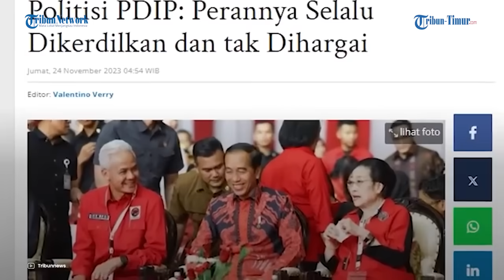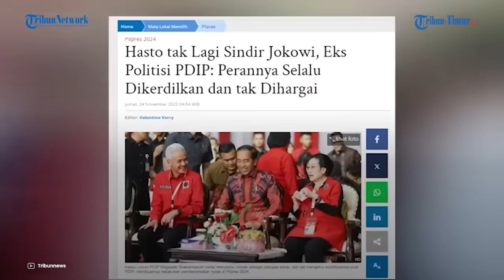Eks Politisi PDIP Ungkap Salahnya Megawati ke Jokowi hingga Dinilai Wajar Memberontak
TRIBUN-TIMUR.COM - Majunya Gibran Rakabuming Raka sebagai calon wakil presiden mendampingi Prabowo Subianto, dinilai menjadi titik awal memanasnya hubungan Presiden Jokowi dan Ketua Umum PDIP Megawati Soekarnoputri.

Sejak saat itulah Jokowi dianggap mulai berani memberontak terhadap Megawati.

Manuver Jokowi yang secara diam-diam dinilai berkhianat pun akhirnya membuat kader PDIP menyerang.

Bahkan capres dari PDIP Ganjar Pranowo kemarin juga melontarkan kritikan terhadap pemerintahan Jokowi.

Kondisi internal PDIP yang terjadi saat ini dinilai wajar oleh mantan politisi Roy Maningkas.

Roy yang sekarang menjadi Wakil Ketua Komandan Relawan Prabowo-Gibran memaklumi jika Presiden Jokowi memberontak.

Dilansir dari Tribunnews.com, selama ini Megawati Soekarnoputri menempatkan Jokowi sebagai petugas partai.

Menurut mantan sekertaris PDIP Sulawesi Utara itu, hal itu keliru.

Seharusnya Jokowi dianggap sebagai partner PDIP, karena telah membawa partai itu keluar dari keterpurukan.

Roy mengatakan, harusnya PDIP memberikan posisi terhormat ke Jokowi di struktur partai.

Peran Jokowi selalu dikerdilkan oleh elite partai.

Roy menyebut, wajar jika akhirnya Jokowi melakukan pemberontakan untuk menjamin melanjutkan program dan visi besarnya sebagai presiden.